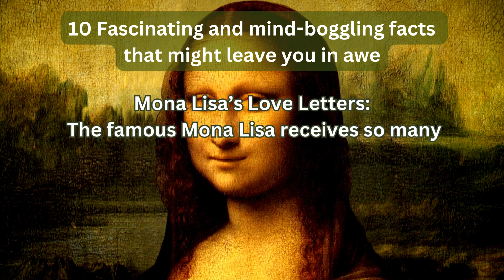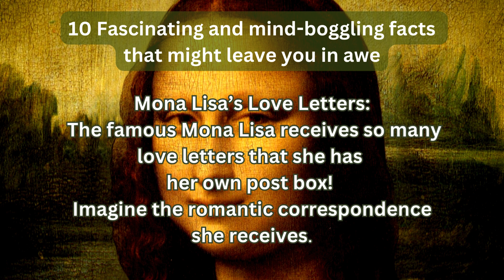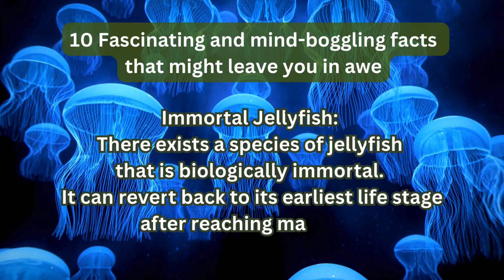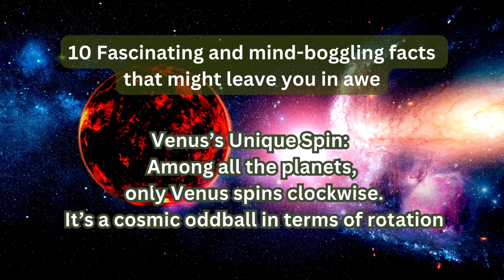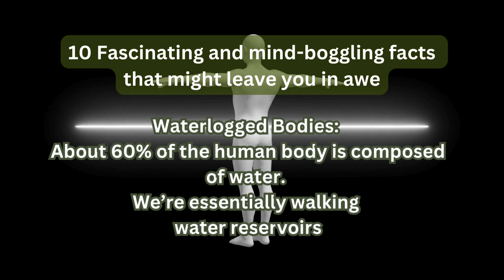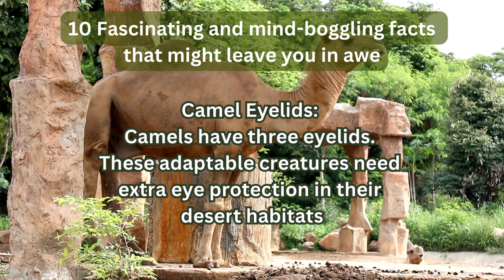Mind Blown! 10 Facts That Will Make You Question Everything!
Get ready to have your mind blown! In this video, we're counting down 10 incredible facts about the world, science, and even the human body that are so mind-boggling, you won't believe they're true (but they are!).  From the vastness of space to the mysteries of the human brain, this video is packed with fascinating information that will leave you speechless. So buckle up and prepare to have your world rocked!